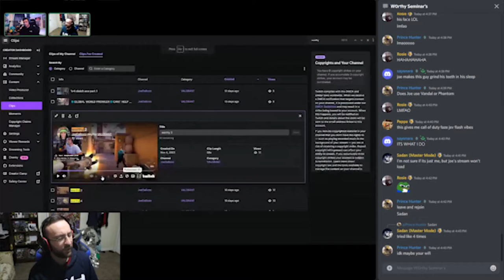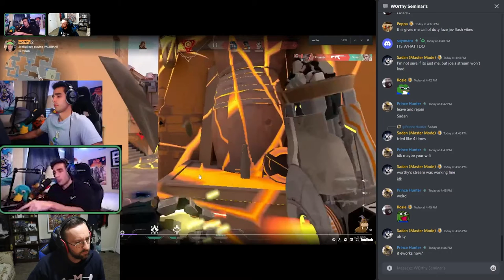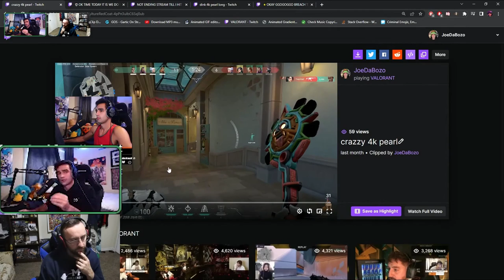HOW TO PLAY LIKE RADIANT BREACH FT @JoeDaBozo (PRO VALORANT COACHING)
I held a Seminar where @JoeDaBozo came and taught the fundamentals of playing Breach and some good tricks that you can use in your Valorant ranked games.

w0rthyTV on all Socials
Edited by @aziz_mlayel on Twitter